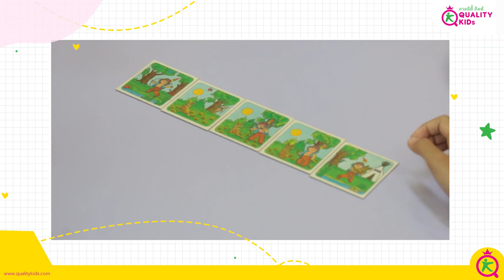Ads | ทักษะความเป็นผู้นำ l QualityKids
Quality Kids โรงเรียนแรกของประเทศไทยที่ได้รับรองหลักสูตรจากกระทรวงศึกษาธิการในประเภทสร้างเสริมทักษะชีวิต สำหรับเด็กอายุ 1.5-12 ปี ภายใต้แนวคิดที่ว่า “เพิ่มทักษะชีวิต คิดเป็นระบบ ครบทุกความฉลาด”

สิ่งสำคัญที่ส่งเสริมให้เด็กประสบความสำเร็จได้ คือปลูกฝังทักษะความเป็นผู้นำ
เตรียมพร้อมลูกสู่โลกอนาคต คลิก!